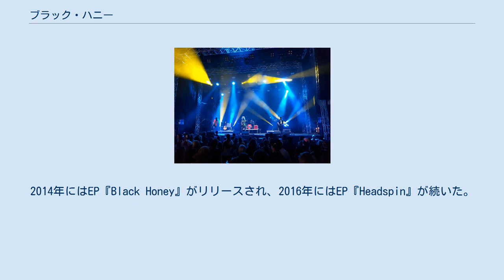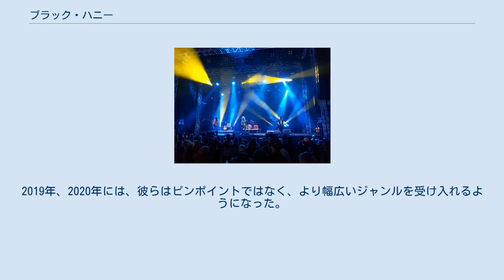ブラック・ハニー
イギリスのロック・バンド
イギリスのロック・ミュージシャン
ブラック・ハニーは2014年にイギリスはブライトンで結成された4人組インディーロック・バンド。
リード・ヴォーカリスト兼ギタリストのイジー・バクスター・フィリップス、ギタリストのクリス・オスラー、ベーシストのトミー・テイラー、トム・デューハースト脱退後に加入したドラマーのアレックス・ウッドワードの4人で構成されている。
バンドは2014年にセルフタイトルのデビューEPをリリース。
その後、一連のシングルをリリースした後、2018年にセルフタイトルのデビューアルバムをリリースした。
 初期のブラック・ハニーはマカロニ・ウエスタン、タランティーノ映画、ツイン・ピークスを連想させる彼らのシグネチャー・ギター・サウンドによって定義されてきた。
このサウンドは最新作でも健在だが、2017年の半ば以降、バンドのレパートリーは拡大している。
2014年から2017年にかけて、ブラック・ハニーは、シングルとEPを定期的にリリース。
2014年にはEP『Black Honey』がリリースされ、2016年にはEP『Headspin』が続いた。
これらのリリースの特徴の一つは、オリヴィア・サヴェージによる意欲的なアートワークをフィーチャーしたヴァイナルであり、ブラック・ハニーのフィジカル盤の象徴的な要素であることに変わりはない。
 2018年9月21日にリリースされたセルフ・タイトルのデビュー・アルバムは、メジャー・レーベルに所属していないにもかかわらず、全英アルバム・チャートで33位を記録。
このアルバムは、ポップス、ヒップホップ、インディーズ、ロックの要素を取り入れ、ジャンルは多岐にわたっている。
このアルバムで、バンドはこれまで以上に野心的な目標を追求していることが明らかになった。
 バンドは自分たちの創造的なコントロールを大切にしており、それは未だメジャー・レーベルと契約をしない理由の一つかもしれない。
バンドのメンバーは、彼らが選んだディレクターやプロデューサーと協力して、音楽やビデオの制作に直接関わっている。
また、ファッション、宣伝、アルバムアートなど、他の芸術的なコンテンツにも関わっている。
 ブラック・ハニーは、新型コロナウイルス第1波によるイギリスでのロックダウン終了後、2020年に3枚のニューシングルをリリースし、2021年1月29日にはセカンドアルバムをリリースする予定。
 オルタナティブ・インディーロック・バンド。
当初、バンド自身が自分たちの音楽を表現する際には、「闇の甘い味」で表していた。
彼らのスタイルは、ナンシー・シナトラ、マジー・スター、ブロンディ、ラナ・デル・レイを彷彿とさせると表現される。
2019年、2020年には、彼らはピンポイントではなく、より幅広いジャンルを受け入れるようになった。